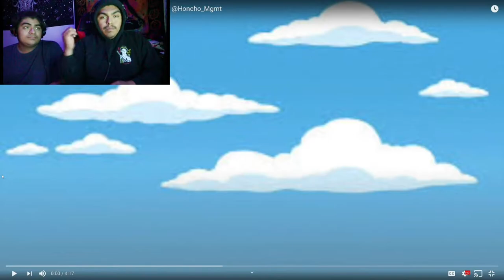Cashout Ace - Keep Doing You ft. Cashout Dayday Dir by @Honcho_Mgmt - REACTION!